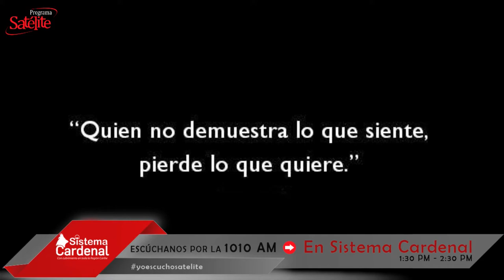La Frase del Día: 02/09/2020